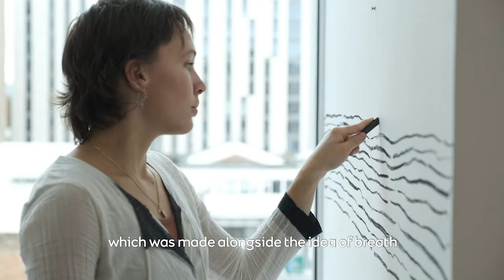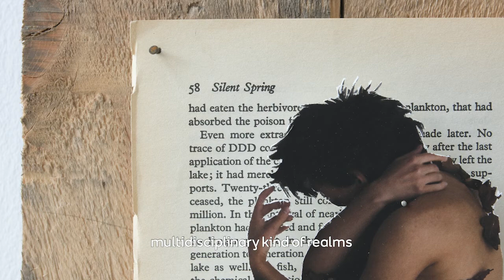Artist Interview: Fiona Nicholson